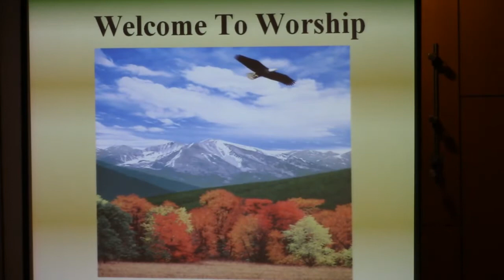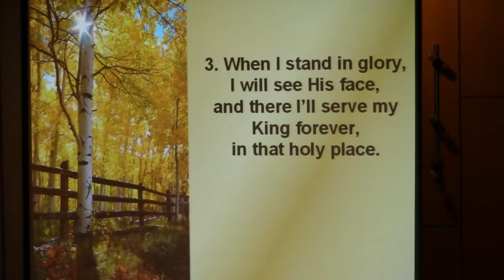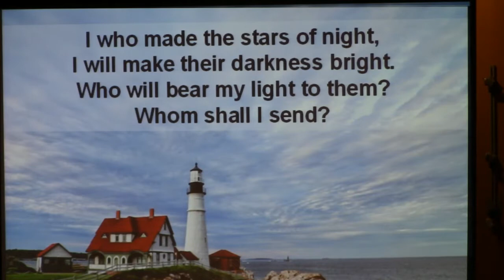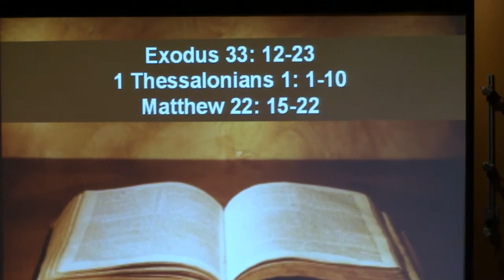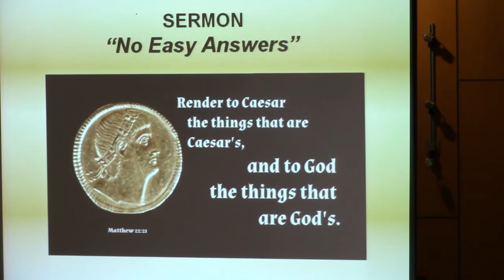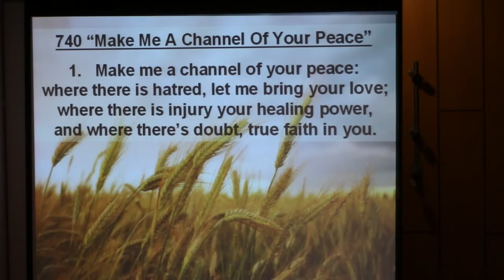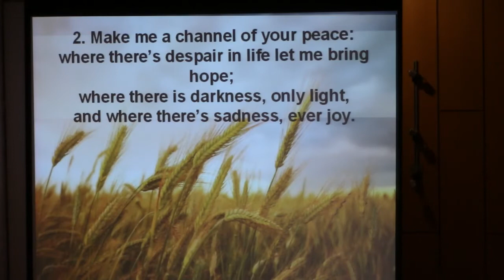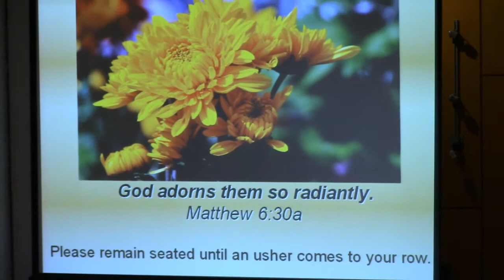St. Andrews Presbyterian of Lethbridge Alberta Church Service, Oct. 18, 2020 - filmed live -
St. Andrews Presbyterian of Lethbridge Alberta Church Service, Oct. 18, 2020 - SERMON “No Easy Answers” - Hymns 358, 592, 740 - filmed live -